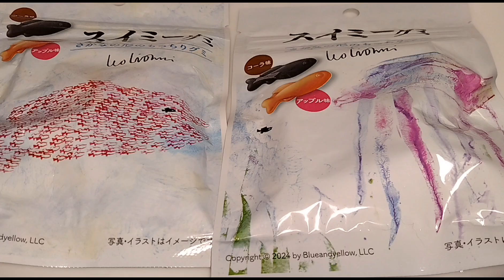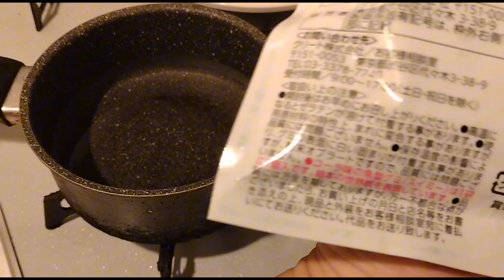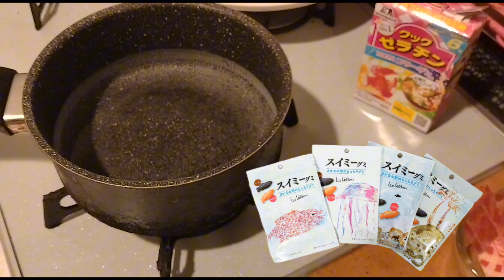【スイミーグミでゼリー作ってみた！】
ロングセラー絵本「スイミー」とコラボしたグミです。スイミーの世界をグミで楽しめます。絵本の世界観を表現しており、コーラ味のスイミーグミ（黒い魚型）1匹（1個）とアップル味の赤い魚型グミ入りです。パッケージデザインは全4種類です。
［ファミリーマート先行発売・数量限定］